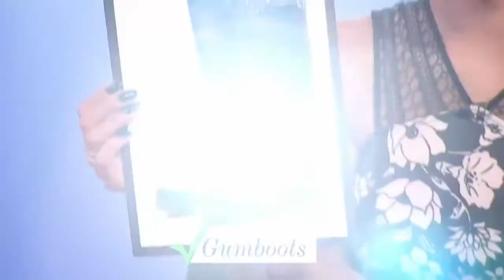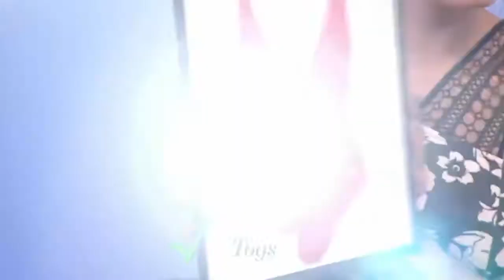Amazon Style Code Live Talks With // Actress Rose McIver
April 04, 2017: Tonight Amazon Style Code Live host Rachel Smith chats with the actress Rose McIver from iZombie about her go-to fashion & beauty picks.